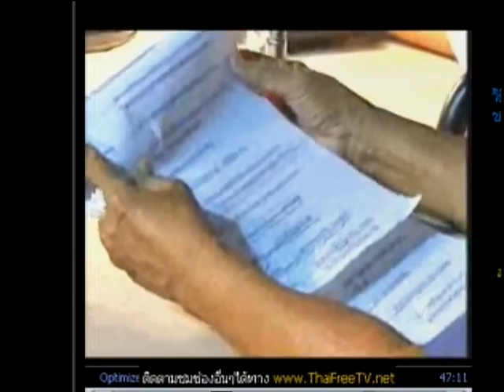พากย์คู่ หนังกลางแปลง แม่นาคพระโขนง บนลานข้าง สยาม ดิสคอฟเวอรี่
งานบางกอกกล้วยๆ ฉายพากย์สดหนังกลางแปลง แม่นาค พระโขนง พร้อมด้วย รถหนังขายยา